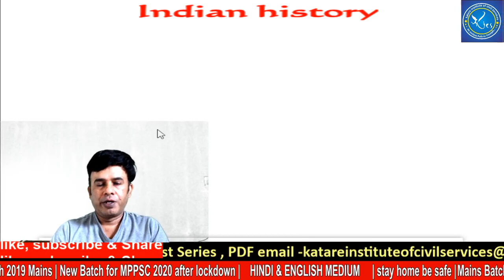भारतीय इतिहास के महत्वपूर्ण युद्ध प्रतियोगी परीक्षा विशेष | Part -1 | UPSC, PSC, SSC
Indian History for ALL